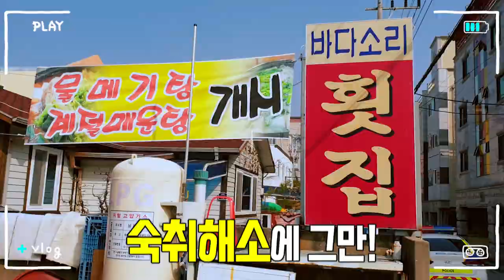없어서 못 먹는 물메기탕/여수 물메기탕 맛집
겨울철 보양식 물메기탕은 국물이 개운해 술마신 다음날 해장하기에 너무 좋아요^^
뽀얀 국물이 담백하고 살이 부드러워~ 매운탕을 싫어하는 사람도 경험하기에 너무 좋은 음식입니다. 여수에 오시면 물메기탕도 꼭 드시고 가세요~ 강추!!!

Water catfish/Fish soup restaurant / Korean food
In winter, the healthy food Mulgi-tang is so good to dissolve the soup the next day after drinking.
The soup is light and the flesh is soft ~ This is a great food for those who hate spicy soup. When you come to Yeosu, be sure to have a water catfish soup too!